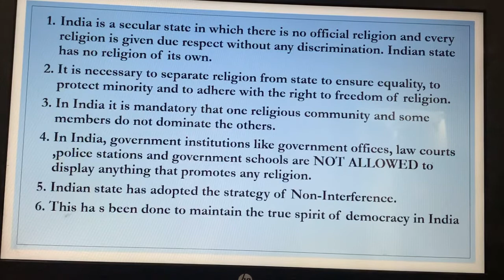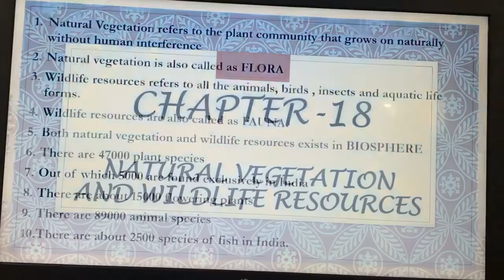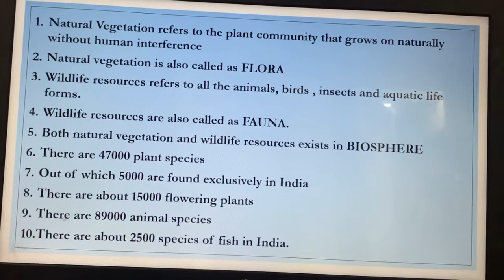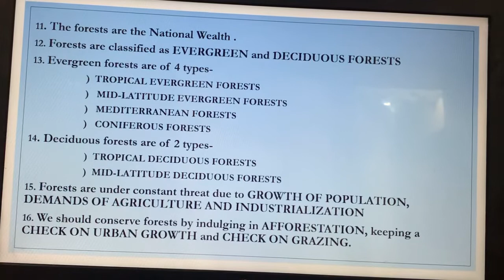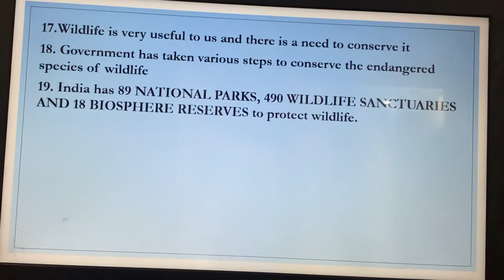REVISION VIDEO with Rapid Fire Round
In today’s lecture we will be discussing about understanding secularism and Natural Vegetation and Wildlife Resources.